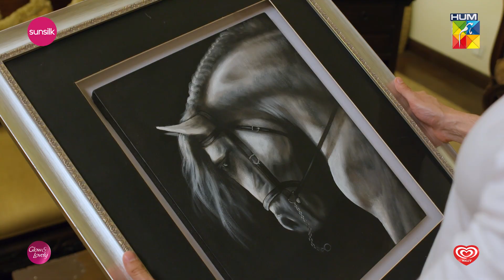Bataiye Ge Tumhein Ahwal-e-ishq Fursat Se Tumhein...!!! Fairy Tale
CAST:

Ali Safina
Sehar Khan
Hamza Sohail
Saleem Sheikh
Adnan Raza Mir
Aena Khan
Salma Hasan
Tehseen Wajahat
Hina Rizvi
Saman Ansari
Amna